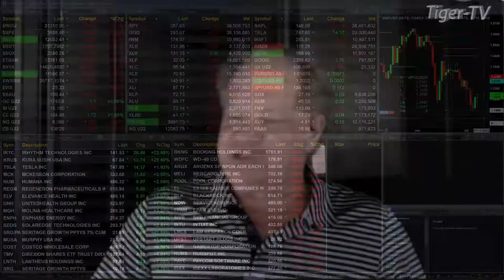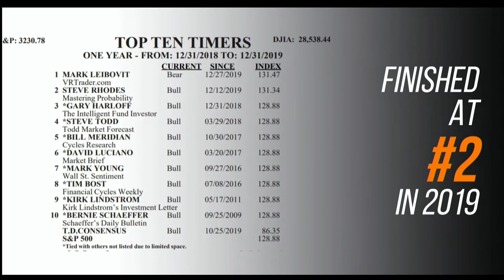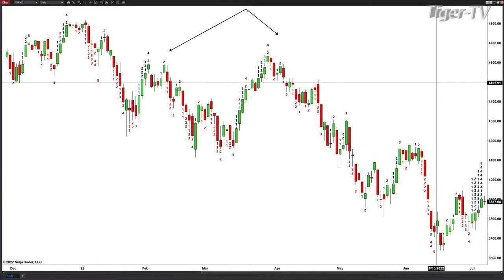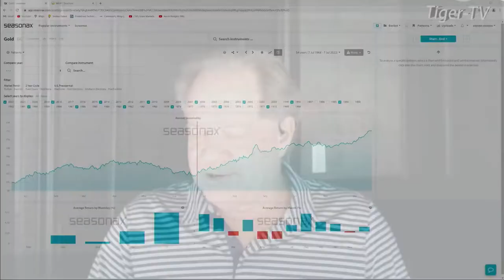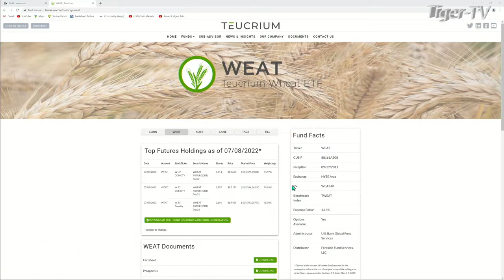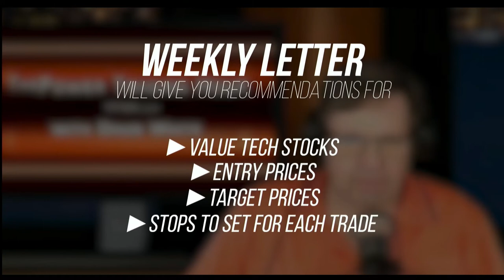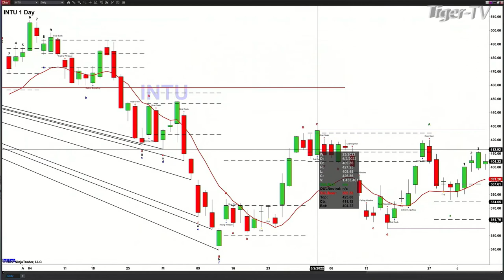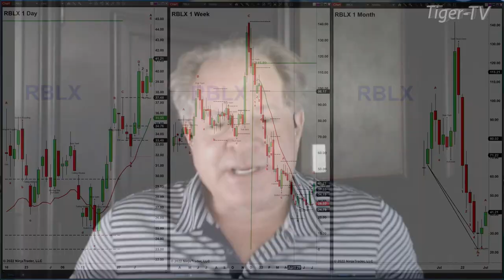July 8th The Trader's Edge with Steve Rhodes on TFNN - 2022